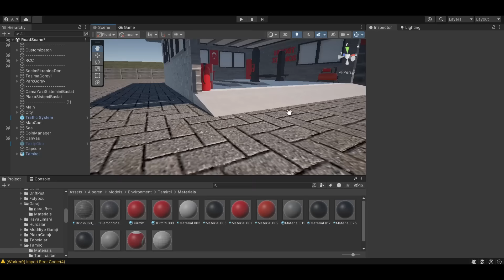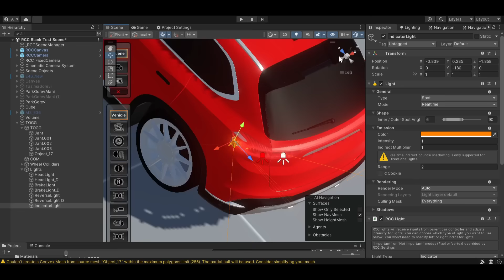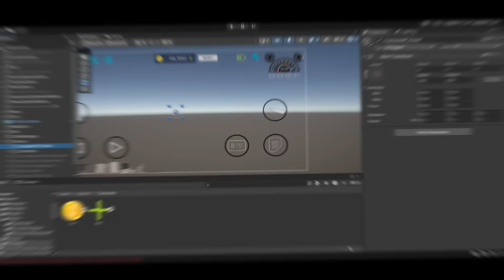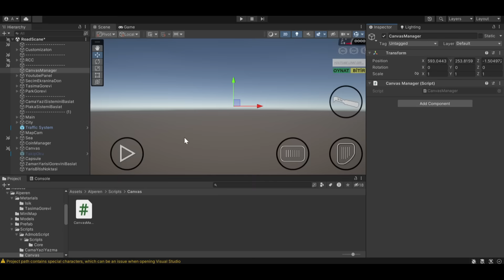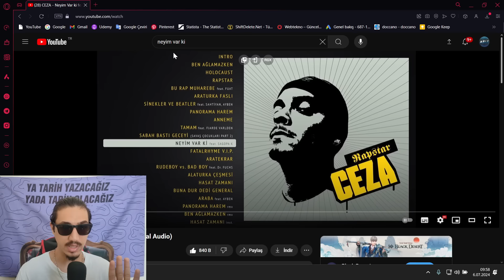Oyunuma TOGG ekledim!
Herkese merhaba ben Alperen. Bu gün Google Play'e Açık dünya araba oyunu yaptığımız serinin 11. bölümüyle sizlerleyim! Bu bölümde oyunuma TOGG t-10x ekledim ayrıca oyuna Zamana karşı yarış görevi ve Youtube API'ı ekledim. Son olarak da satın alma sisteminin alt yapısını yaptım.

Ayrıca bütün yorumlarınızı okuyorum fikirlerinizi yorumlar kısmında belirtmeyi unutmayın :)